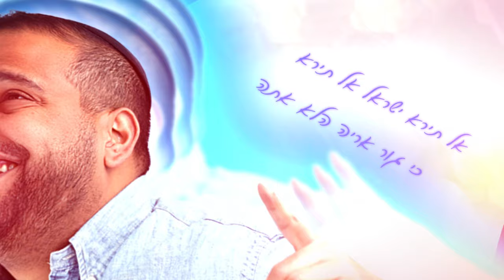להיטי מלחמה לרחבה - מחרוזת אמונה וביטחון | דיג׳יי נריה אנג’ל סט להיטים דתי 2024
נריה אנג’ל | דיג’יי, זמר ומפיק מוסיקלי

אחרי שלושה חודשים שהמחרוזת הזאת מתנגנת ברחבות הריקודים ובבסיסי צה”ל, ומשמחת כל כך הרבה לבבות בעם ישראל, היא מגיעה עכשיו גם אליכם!
7 דקות של שמחה טהורה ואנרגיות של ניצחון - עכשיו זמינות גם לכם!
אני שמח ונרגש לשתף אתכם במחרוזת שמשלבת בין דיג’יי לבין הופעה חיה, עם שירים שמעוררים את הרוח והנשמה.

💥 אהבתם? שתפו, הגיבו וכתבו לי בתגובות איך הייתה החוויה שלכם! 💥
ממני, נריה אנג’ל - מוזיקה לרחבה ולנשמה.

⏱️ רשימת שירים במחרוזת:
0:00 - אל תירא (אביהו מדינה)
0:49 - השם מלך (אלעד עמק ודני סיון)
1:45 - הקדוש ברוך הוא (עממי)
2:27 - עם ישראל חי (שלמה קרליבך)
3:25 - אנחנו מאמינים (לי פישמן)
3:54 - ישראל בטח בשם (שלמה קרליבך)
4:36 - עם הנצח (הרב יהושוע ויצמן)
5:18 - עם ישראל (ישי לפידות)
6:01 - מי שמאמין (יוסי גיספן, עדי לאון)

📸 קרדיטים:

 • הפקה מוסיקלית: Happy DJs
 • עיבודים וסמפולים: אלי ארביב
 • קלידים נוספים: ישי דנוך
 • הפקת שירה: אביעד גיל
 • קולות ומקהלות: אביעד גיל, נריה אנג’ל, ניסו סלוב, רועי הרוש
 • מיקס ומאסטרינג: ניסו סלוב
 • צילום תמונה וגרפיקה: אסף שוקרון
 • קטעי וידאו: דיויד סיימון, משה זגורי
 • ניהול מדיה: NA Productions